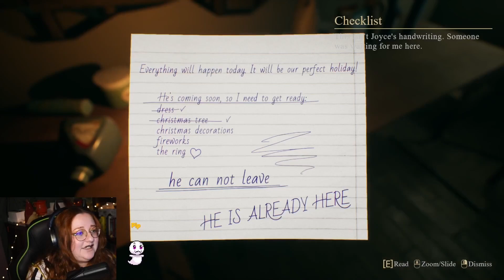THAT'S NOT MY GIRLFRIEND | Crimson Snow (Part 1)